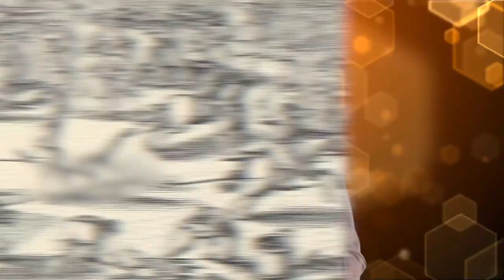Top 10 Shocking Punishments Throughout History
The Medieval Times had some pretty HORRIBLE punishments. The Breaking Wheel really was as bad as it sounds...Join us today on Bumblebee as we count down our Top 10 Shocking Punishments Throughout History!

Timecodes:
0:00- Intro
0:23- Scaphism
1:42- Drawn and Quartered
2:43- Mazzatello
3:45- The Blood Eagle
4:32- Keelhauling
5:23- Ducking Stools
6:10- Trial By Ordeal
7:06- Elephant Execution
8:08- Breaking Wheel
9:16- Rats